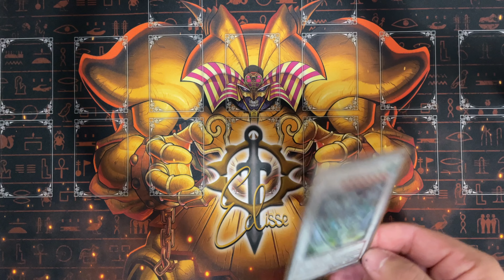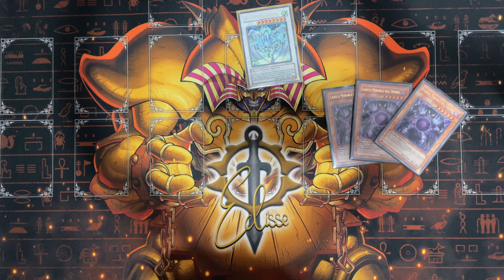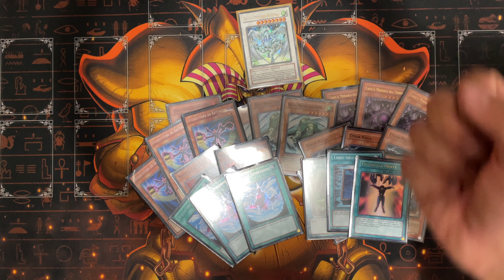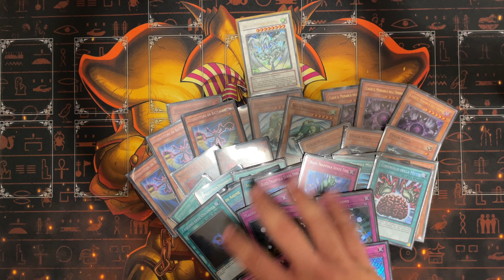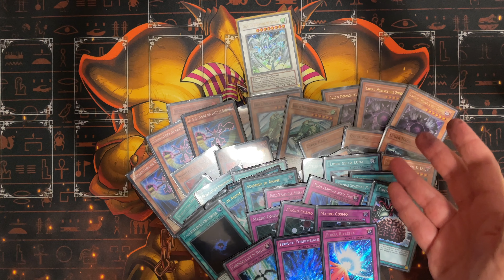Deck Profile - Macro Monarca - Formato Edison Yu-Gi-Oh! ITA Agosto 2023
Macro Monarca della mia personale lista. Al momento non vedo criticità giocandolo, ma se avete consigli o suggerimenti fatevi avanti nei commenti^^

✨DECK PROFILE MARCO
Altre presto in arrivo!

▬ Contenuto di questo video ▬▬▬▬▬▬▬▬▬▬

00:00 - Intro
0:50 - Mostri
2:50 - Magie
4:50 - Trappole